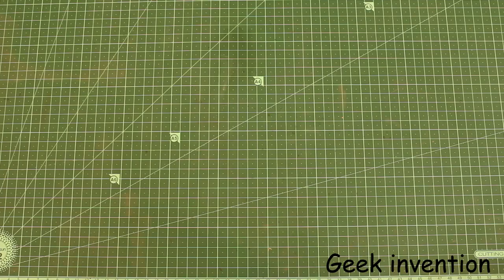Making a Wall Clock from sprocket and chain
If you enjoyed this DIY